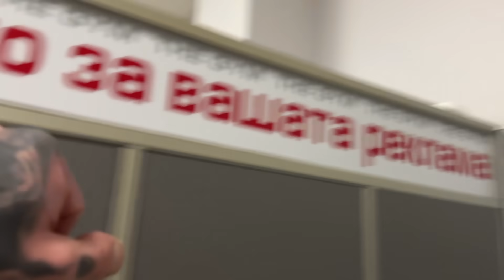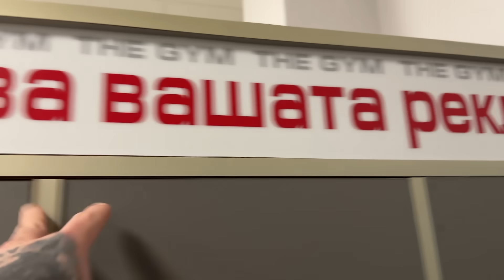DESCARGA: Menos Esteroides, Menos Comida, Menos Entreno | Volumen Día 67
Seguimos con el volumen, pero un poco más relajados...por ahora